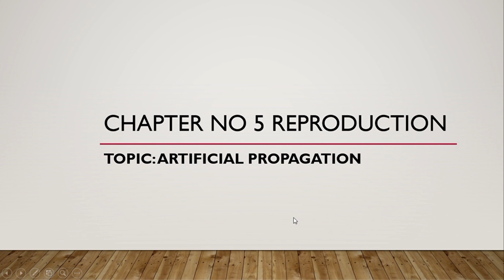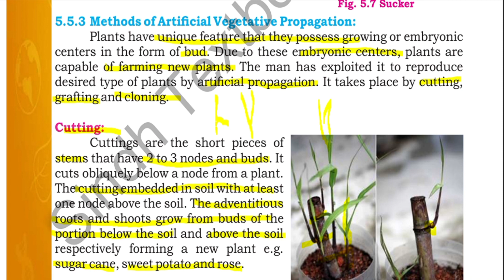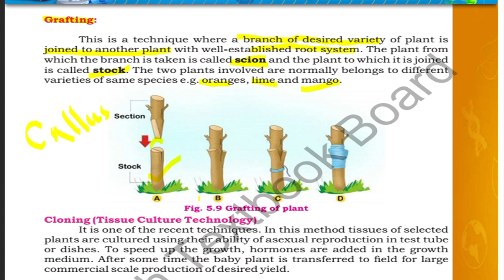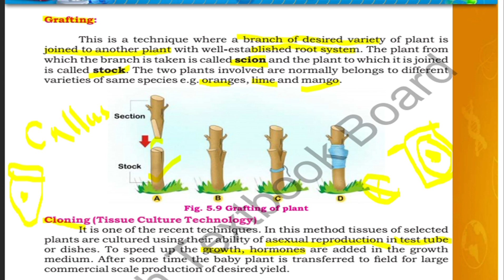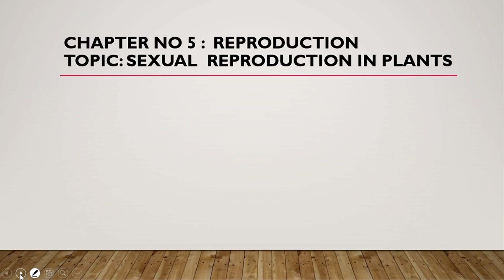Artificial Propogation|| Reproduction|| Chapter no 5 class 10th sindh text book